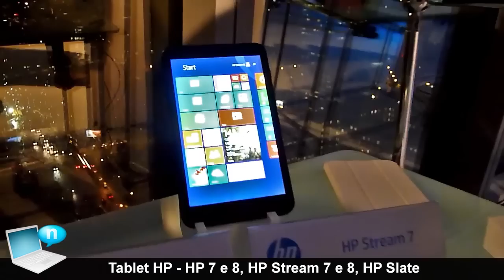Tablet HP 7 G2, HP 7 Plus G2, HP 8 G2, HP Stream 7, HP Stream 8, HP Slate 8 Plus, Slate 10 Plus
Tutta la gamma di notebook consumer di Hewlett-Packard per il Natale 2014: Tablet HP 7 G2, HP 7 Plus G2, HP 8 G2, HP Stream 7, HP Stream 8, HP Slate 8 Plus, Slate 10 Plus, Slate 7 Voice Tab Ultra e Slate 6 Voice Tab II